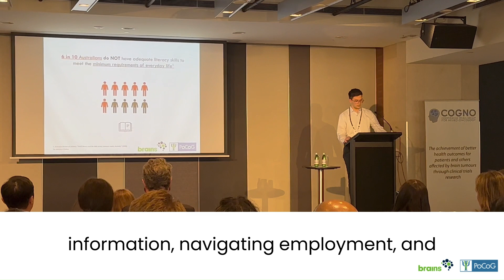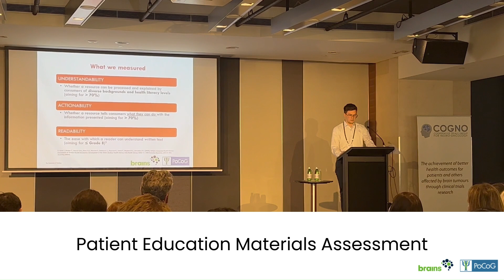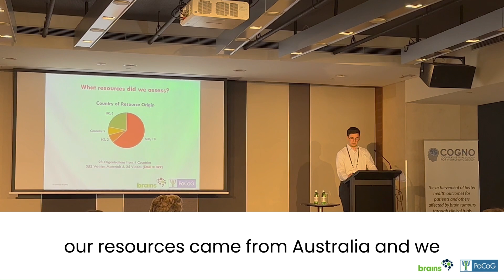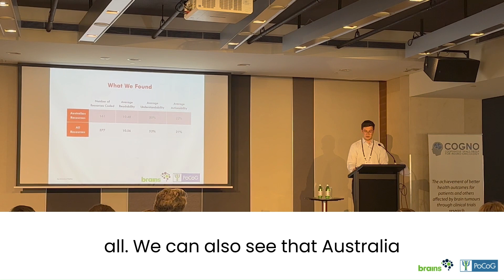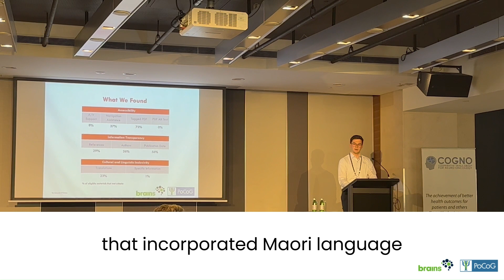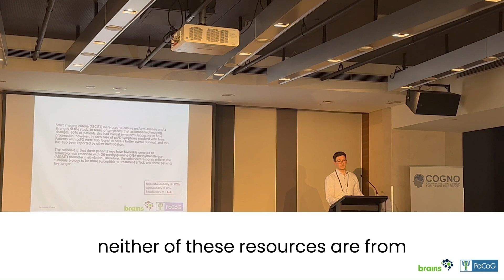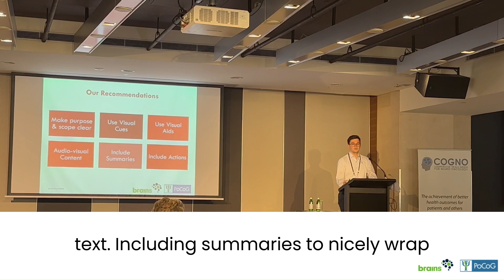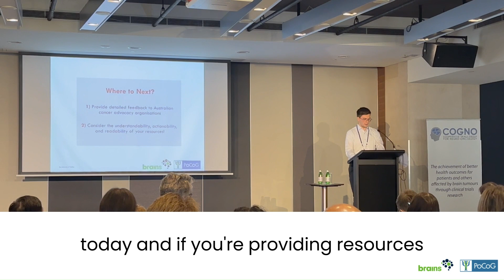An Evaluation of Brain Tumour Information Resources: Current State and Next Steps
Watch Thomas Carlick presents his oral abstract An Evaluation of Brain Tumour Information Resources: Current State and Next Steps at COGNO